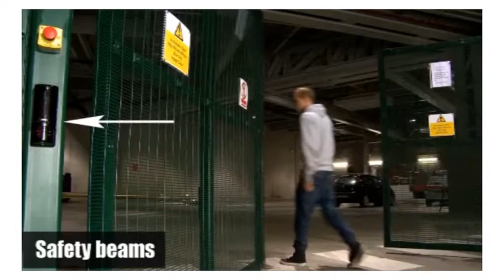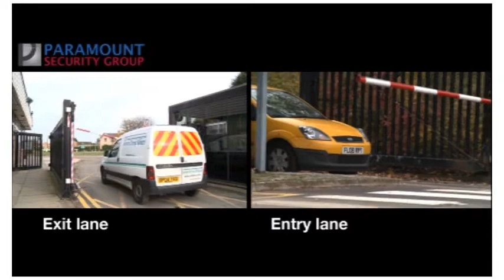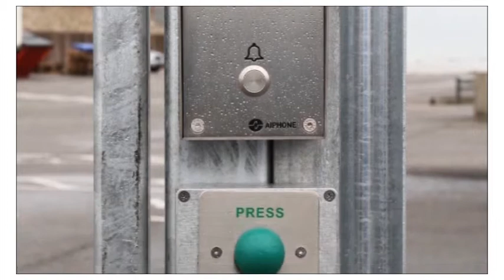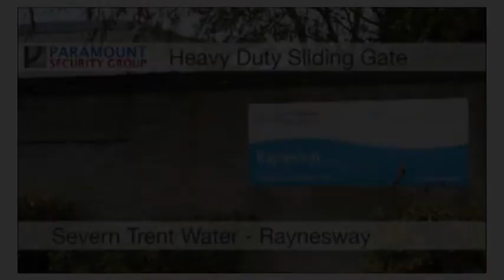Paramount's Gates & Barriers